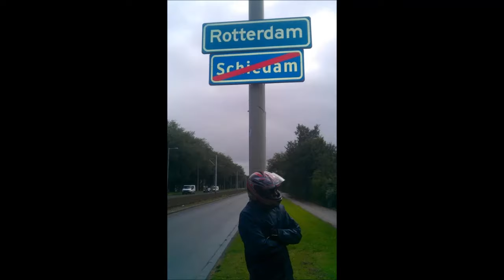Ameeth D 2 Famous Diss Song By Devil Jack HQ HD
*Full Hd Entertainment* We Are Serious To Make Real Hits 100%*